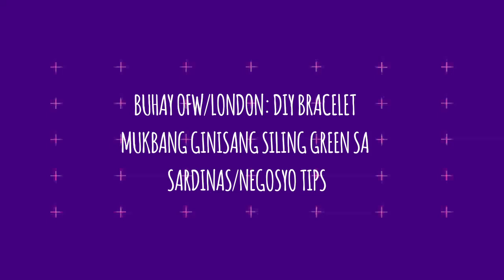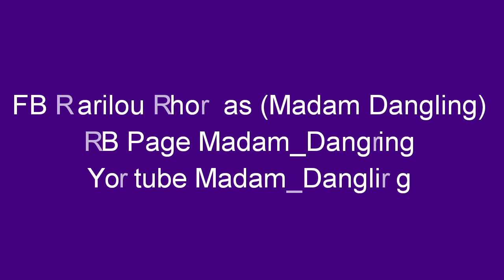BUHAY OFW/LONDON: DIY BRACELET/MUKBANG GINISANG SILING GREEN SA SARDINAS/NEGOSYO TIPS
Buhay OFW/London: DIY BRACELET/MUKBANG GINISANG SILING GREEN SA SARDINAS/NEGOSYO TIPS. Lahat po ng pwedeng pagkakitaan kaya nood lang po kayo ng Madam Dangling Vlog. God bless!!!